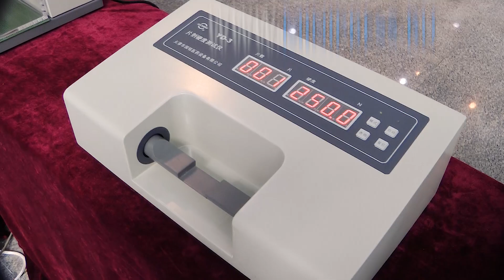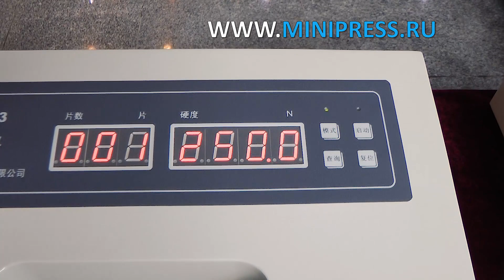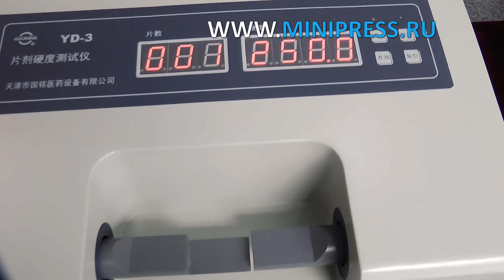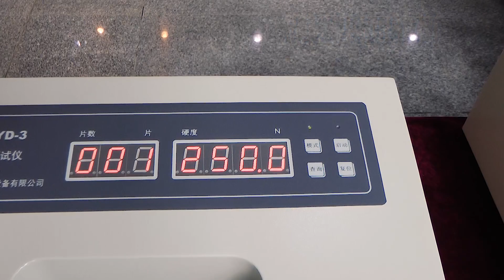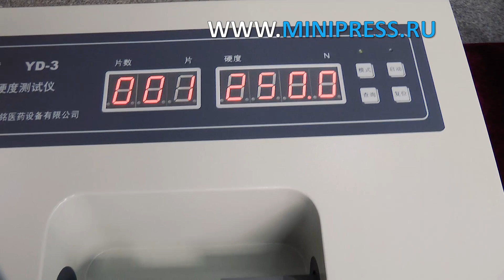Таблетка және капсула еріту талдағыш еуропа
ЖЕТІКТЕУ МАШИНАЛАРЫ
МИКШЕРЛЕР ЖӘНЕ ҰНТАҚ АРАСАТЫРҒЫШТАРЫ
ТАБЛЕТТІК БАСУ
БЛИСТРЛЕР МАШИНАЛАР
ЛАБОРАТОРИЯЛЫҚ АНАЛизаторлар
ЦЕЛЛОФАНАТОРЛАР
Ұнтақты түйіршіктеуіштер
Ұнтақ орауыштары
ТҮБЕГІ ТОЛтыратын МАШИНАЛАР
КАРТОН МАШИНАЛАРЫ